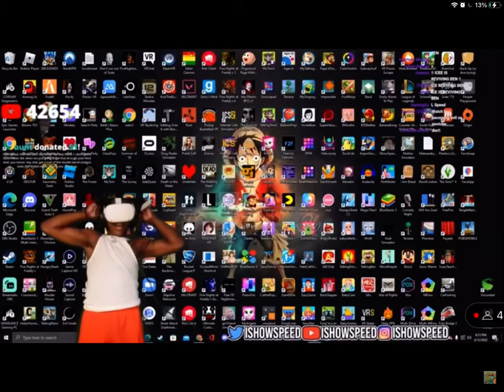I show speed gets insulted by one of his fans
Eëēêèéėę